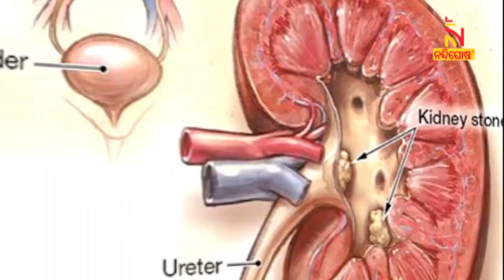Simple and effective yogasaan for kidney stone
Possible causes include drinking too little water, exercise (too much or too little), obesity, weight loss surgery, or eating food with too much salt or sugar. Infections and family history might be important in some people. Eating too much fructose correlates with increasing risk of developing a kidney stone.
Avoid stone-forming foods: Beets, chocolate, spinach, rhubarb, tea, and most nuts are rich in oxalate, which can contribute to kidney stones. If you suffer from stones, your doctor may advise you to avoid these foods or to consume them in smaller amounts.
 Do the simple yogasan practice regularly to over kindly stone and it's complication.